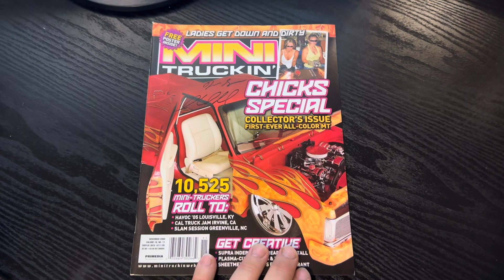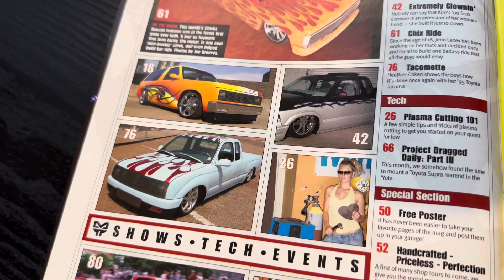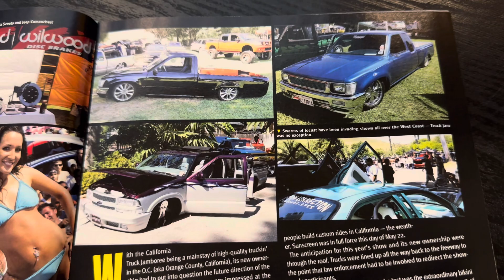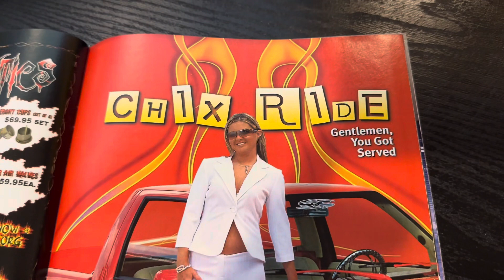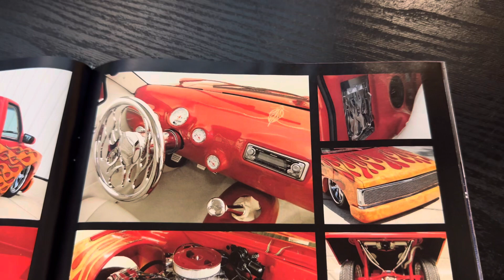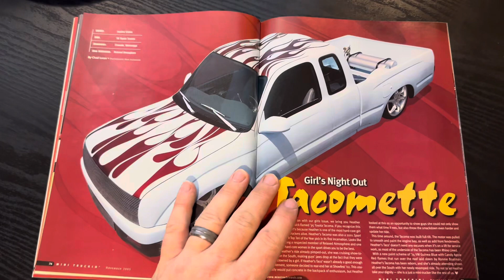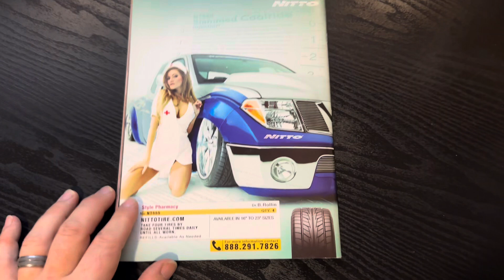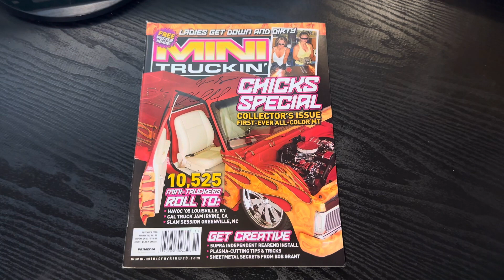Mini Truckin Magazine Issue 167; Nov 2005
Cover details: Jen Lacy's S-10 CHIX RIDE (plate CHX RIDE) built by Jimmy Graham and Shane @ Scrape-n-Customs (prior to Jimmy branching off to Jimmy's Rod & Customs). 1 of 1 total covers for Vivid Reality club, 5th of 5 total MT mag covers shot by Joe Greeves (and I think he best!), 12th cover truck with Boyd Wheels & the 40th Chevy to grace the cover of the Mag. The truck would go on to win Mini Truck of The Year (MTOTY). RIP Jennifer Lacy. Note: this is a Chick's Special issue + the first-ever all color MT issue! Whoa. 167 issues in and we NOW all color! My personal issue is signed by Jimmy Graham and Shane Schlack. Note: it also ran in Street Trucks Nov 2005 issue!

Misc: Toyo Tires' Spring Cal Truck Jam '05 coverage, Handcrafted-Pricessless-Perfection Grant Kustoms tour, Mini Truckin's Havoc '05 coverage, Slam Session Super Show 2005,

Features:

-Testosteone Slayer - 1991 Chevy S-10 Blazer
-Extreme Clowin' - 2000 Chevy S-10 Extreme
-Chix Ride - 1991 Chevy S-10 (cover truck)
-Tacomette - 1995 Toyota Tacoma

Editor: Mike Alexander
Cover photo credit: Joe Greeves (5th of 5 total covers)

Mini Truckin’
OLP Flip Thru
Issue 167; nov ‘05